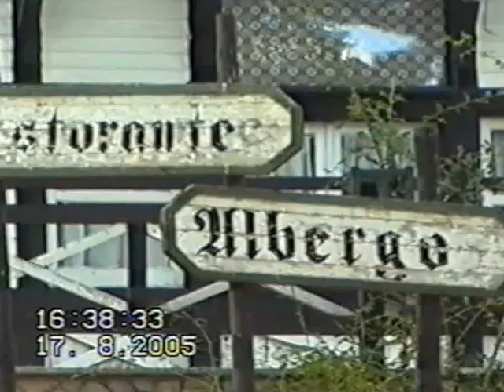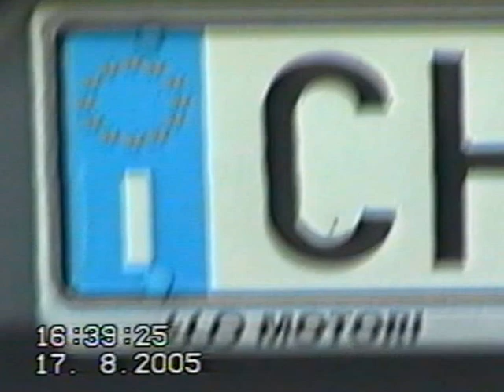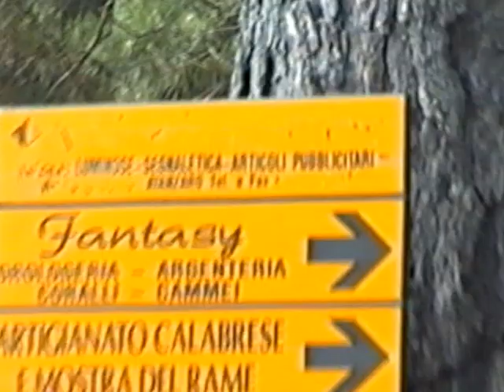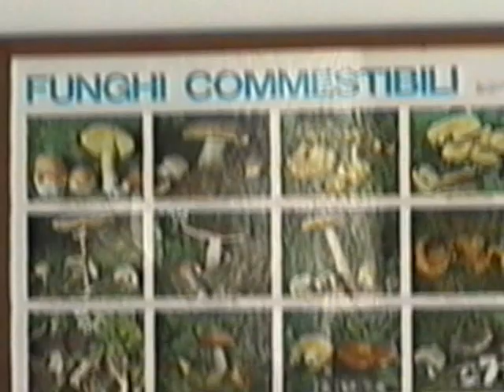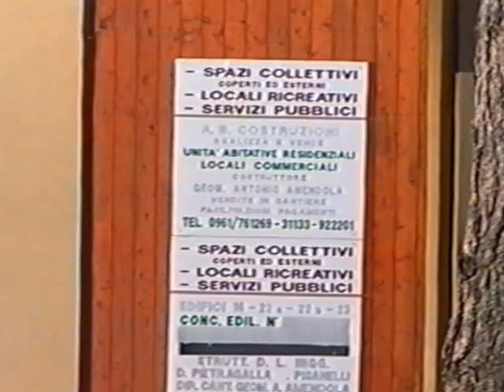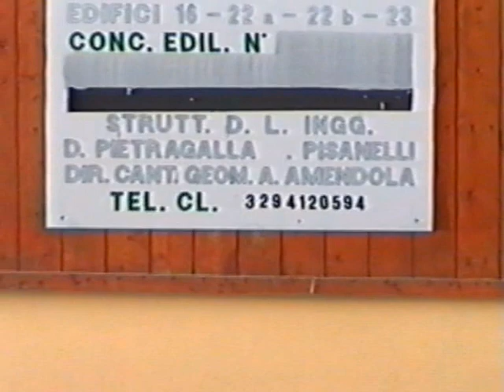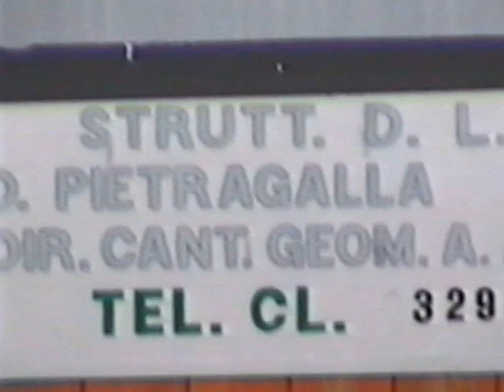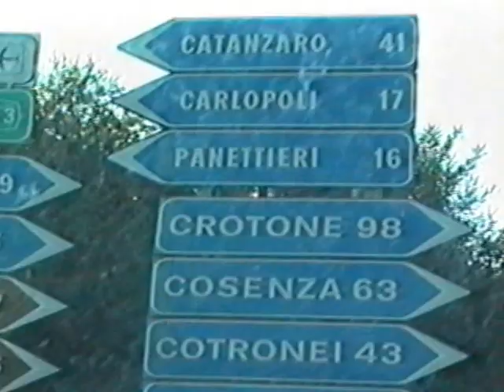Taverna (CZ) - Visita a Villaggio Mancuso nella Sila Piccola (2005)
Villaggio Mancuso è una frazione del comune di Taverna situato a 1289 metri sul livello del mare. Viene realizzato nei primi decenni del XX secolo, come centro di villeggiatura di montagna per i cittadini del Catanzarese, in una delle aree più pregiate e fitte della Sila. Il Villaggio Si sviluppa negli anni successivi, in particolare negli anni '50 e '60, distendendosi nell'areale dei monti Femminamorta e Gariglione.

In questi anni cominciano ad essere realizzate le tipiche casette in legno a listelli bianco e neri, tanto da essere definita la piccola Svizzera. Negli anni successivi vengono  edificati i primi alberghi ed attività ricreative. Ma il centro fu imperneauto solo su abitazioni private, per cui il flusso turistico non è mai decollato in pieno.
Villaggio Mancuso si trova nella parte meridionale della Sila e forma insieme al Villaggio Racise, Buturo, Cutura, Pantane, Monaco e Tirivolo, il comprensorio turistico della Sila Piccola di cui costituisce il centro principale.
Il villaggio si trova all'interno del Parco nazionale della Sila, al confine sud - est, e custodisce al proprio interno il "Centro Visite Monaco", il secondo centro visite del Parco dopo quello del Cupone, mentre nelle immediate vicinanze del centro si trova anche la Riserva naturale Poverella.
Il villaggio ricade in un'area di alto valore paesaggistico e faunistico. Per quanto riguarda la flora, in particolare nella zona vi è l'abete bianco. Diffusissimo è anche il Pino laricio e il Faggio nelle cime più alte dei monti. Vi è la presenza anche di Ontano napoletano ed ontano nero, così come l'acero opalo, l'acero montano, il castagno ed il pioppo tremulo.
Per quanto concerne la fauna nell'areale del villaggio vi si trova il lupo, il cinghiale, il gatto selvatico e un consistente patrimonio aviario comprendente molti rapaci. (Fonte da Wikipedia) - Video Lelio  Agosto 2005).